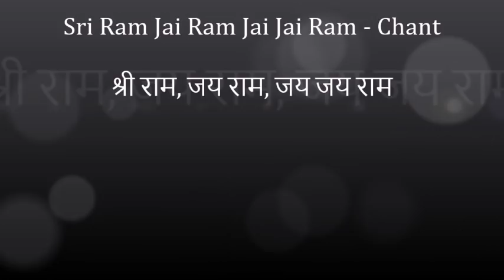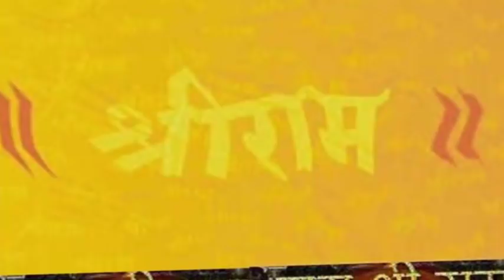Sri Ram Jai Ram Jai Jai Ram - Chant, Kirtan | श्री राम, जय राम, जय जय राम - भक्ति भजन |Hindi | हिंदी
Its a beautiful chant for Lord Rama. It is a powerful chant which arises devotion towards Lord Rama.श्री राम, जय राम, जय जय राम is Divine Music. Daily chanting or Listening to it gives peace of mind & Love of God.

श्री राम, जय राम, जय जय राम | Sri Ram Jai Ram Jai Jai Ram is a beautiful God Prayer. It is sung all over in India among Hindus. Listening to it gives peace of mind.and removes all obstacles & brings Happiness in Life. Listen to it for 7 days & see the results in Your Life. Share this Video with Your Friends & Lord Shiva shall be more Happy with you.

श्री राम, जय राम, जय जय राम - भक्ति भजन | Sri Ram Jai Ram Jai Jai Ram - Chant, Kirtan | Hindi | हिंदी